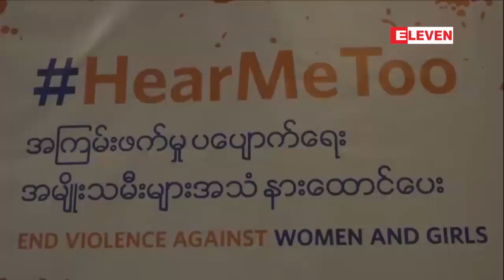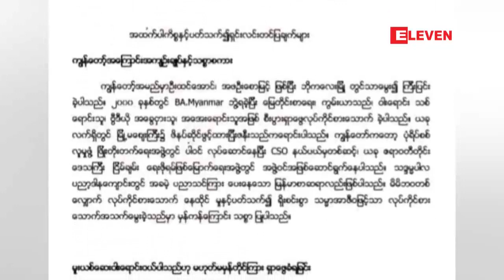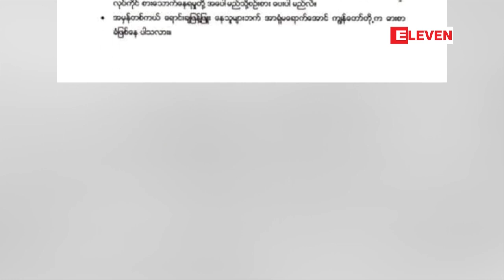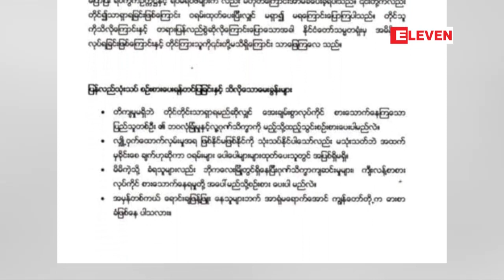ႏိုဝင္ဘာလ ၂၆ ရက္ ညပိုင္းသတင္းအစီအစဥ္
■ အမ်ဳိးသမီးမ်ားအေပၚ အၾကမ္းဖက္မႈ တားဆီးကာကြယ္ေရး ဥပေဒအား ေရးဆြဲေန

■ ဘိုကေလးၿမိဳ႕တြင္ သာမန္ျပည္သူမ်ားအား မူးယစ္ေဆးဝါးေရာင္းခ်ေနသည္ဆိုကာ ရွာေဖြခံေနရမႈမ်ားႏွင့္ ပတ္သက္ၿပီး ရွာေဖြခံရသူမ်ားမွ ႏိုင္ငံေတာ္သမၼတထံ စာပို႔ တိုင္ၾကား

■ ခ႐ိုင္းမီးယားကၽြန္းဆြယ္အနီးတြင္ ယူကရိန္းေရတပ္သေဘၤာမ်ားကို ႐ု႐ွားကပစ္ခတ္ဖမ္းဆီးခဲ့

■ ေရႊ႕ေျပာင္းေနထိုင္သူမ်ား အတင္းျဖတ္ေက်ာ္၀င္ေရာက္လာမႈေၾကာင္႔ အေမရိကန္ နယ္စပ္ဂိတ္တစ္ခုကို ယာယီပိတ္ခဲ႔ရ

■ မေလးရွားႏိုင္ငံရွိ ဟိႏၵဴဘုရားေက်ာင္းတစ္ခုအနီး ဆူပူအၾကမ္းဖက္မႈမ်ားျဖစ္ပြားခဲ့ၿပီး ေမာ္ေတာ္ယာဥ္ ၁၈ စီးခန္႔ မီးေလာင္ပ်က္စီးခဲ့

■ ဂ်ဴဗင္တပ္စ္သမိုင္းတစ္ေလွ်ာက္ ပြဲအနည္းဆံုးျဖင့္ သြင္းဂိုး(၁၀)ဂိုး ျပည့္ေျမာက္သူအျဖစ္ စီေရာ္နယ္လ္ဒို စံခ်ိန္တင္

အစရွိတဲ့ သတင္းေတြအပါအဝင္ ျပည္တြင္းႏွင့္ႏိုင္ငံတကာသတင္းေတြကို တင္ဆက္ေပးမွာ ျဖစ္ပါတယ္။